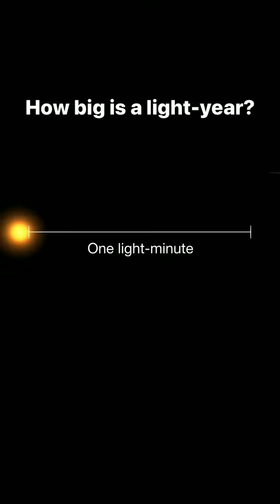how big is a light year